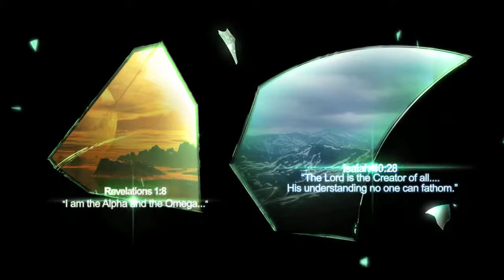Ei Countdown video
This video was used as a countdown to the opening night at ei2010 conference.